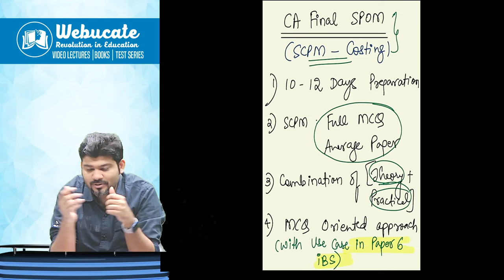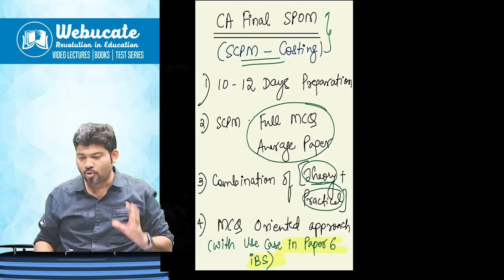CA FINAL SPOM KA KYA SCENE HAI FOR MAY 25 AND BEYOND STUDENTS..LETS UNDERSTAND HERE !!!